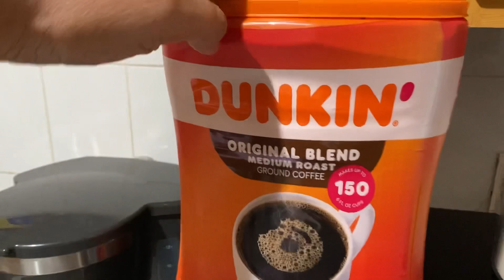2022 first snow ⛄️ with my coffee